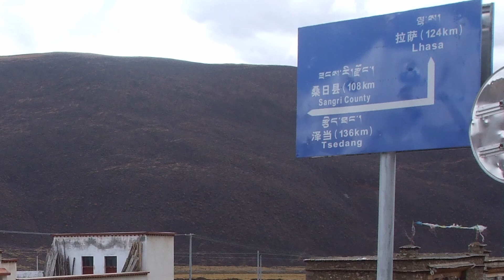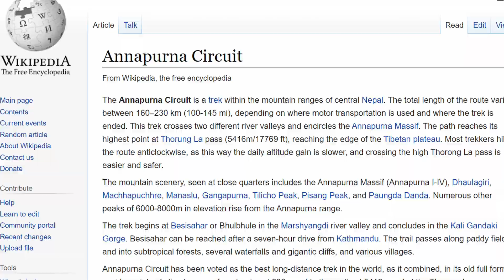Living and Working in Nepal - Bike and Motorcycle trip too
Here's my experience living and working in Nepal and also a bike and motorcycle trip I did later on.  Cool place but kind of tough to live long term.

0:00 Intro
0:40 About Nepal Civil War
1:09 Background of my Bike Trip to Nepal thru Tibet
2:10 English everywhere but Yes means maybe?
2:43 Why I ended up living in Nepal
3:23 First impressions of Kathmandu
4:04 My first big surprise going to bars
4:35 Dating Nepali woman
6:10 Strikes and poverty in Nepal
6:45 Kathmandu is interesting but pretty gritty and congested
7:25 About air pollution
8:03 Nepal's economy and looking for work
9:14 What my job was like and cultural problems
11:46 Load Shedding - No electricity for parts of the day
12:55 My apartment and Chinese roommate
13:25 There's plenty foreigners there
13:42 The time I got robbed on NYE
14:09 Getting ready to leave Kathmandu before elections
14:26 The Maoist uprising and background
15:15 Biking thru Nepal during Holi festival
15:58 My motorcycle trip thru Nepal in 2019
16:40 The roads during monsoon season
17:00 People riding on top of buses
17:23 People carried our motorcycles across rivers
18:54 About the Annapurna hiking circuit
19:50 What Nepali people are like
20:06 Cons of living in Kathmandu
22:15 Problems working for NGO's
23:09 Conclusion

I left China in July 2022, so I'm not doing tours there for now. I moved to Denver and will do tours in Colorado in the meantime.

Or you can add me on wechat at wildwestchina. Cheers.